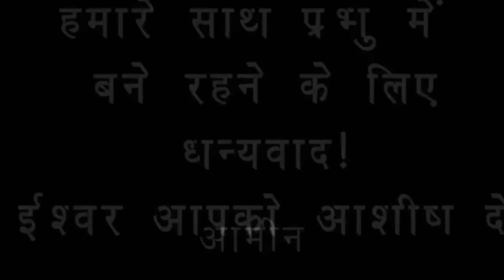| Prarthana Yodha | LIVE AT 5:30 PM | Sis. Esther | Br. Raj | 19thDecember |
PRARTHANA YODHA
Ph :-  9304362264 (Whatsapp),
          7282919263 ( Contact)